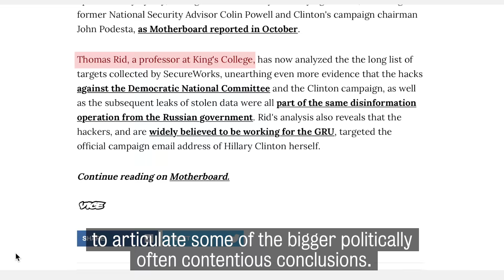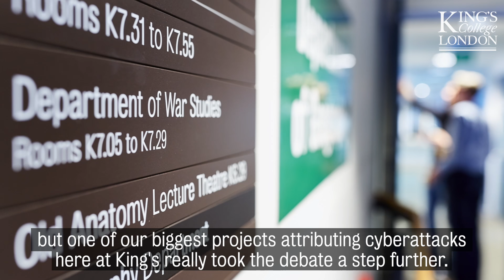What is cybersecurity, and how is it impacting politics?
It's been a year since the United States 2016 presidential elections.
In this video, Thomas Rid, Visiting Professor at King's, analyses the cybersecurity and 'disinformation' campaigns which took place.
Methods such as subverting the authority of political leaders during election have risen, he says, to a level that we last saw in the 1980s.
So what exactly is cybersecurity, and what role do academics and universities play in tackling the threat?